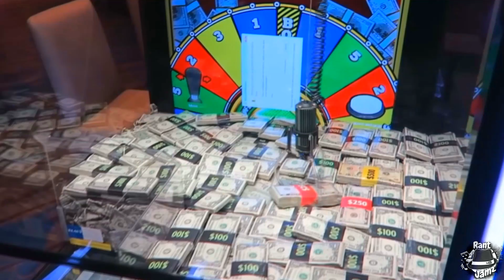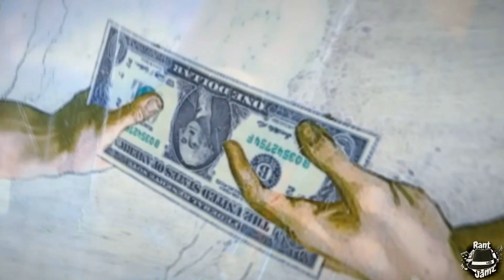Give God ALL your Money | ZZTOP Parody Song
Can you give God everything? Give him ALL your Money! This Christian Comedy ZZTOP Parody is calling us to Sell everything and give it to the Poor! This prosperity gospel calls us to live like Jesus Christ. Funny but True!

Spiritual Awakening & Christian Motivation to Know God, Hear God, and Experience God Directly ! Find Enlightenment ! Love God Unconditionally !  how to have an encounter with god. The wisdom of the holy spirit. Christian Shorts

Experience the Holy Spirit Directly & Find Christian Enlightenment ! I address Esoteric spirituality which covers topics like the bibical worldview, christian mysticism, atheism. philosophy, theology, and gnosticism! Motivational, Inspirational, & useful Christianity often not taught in Church